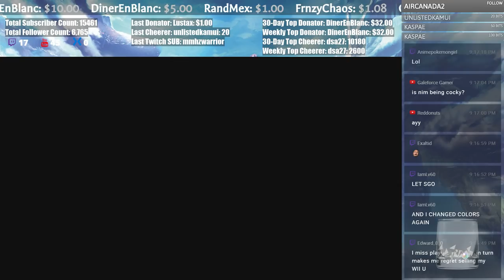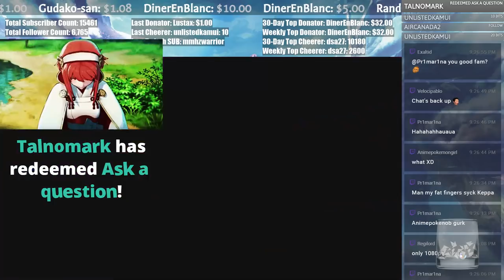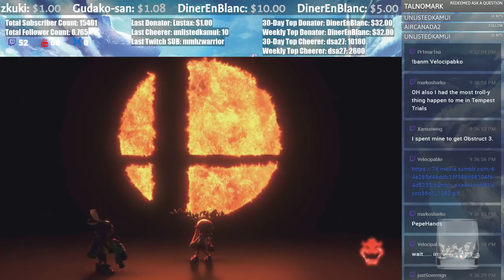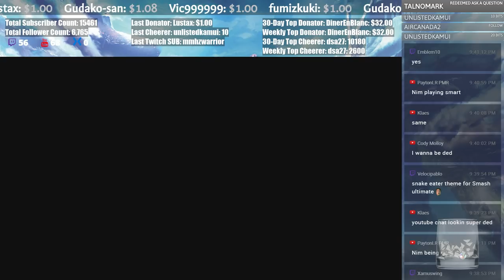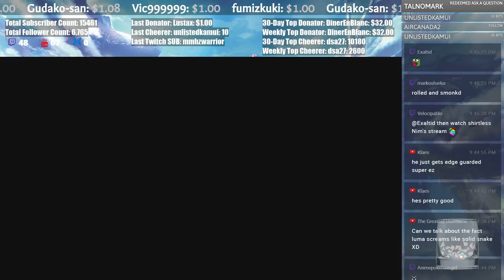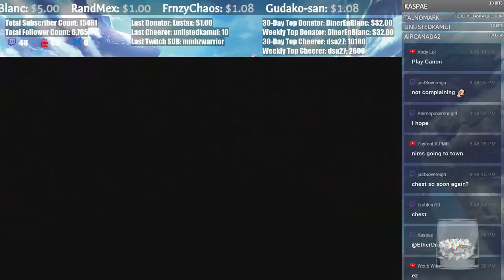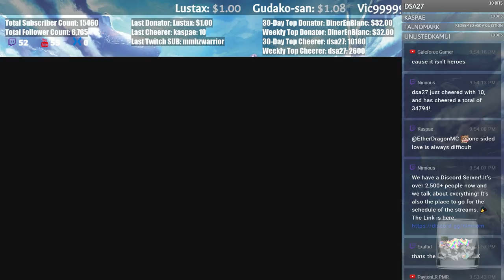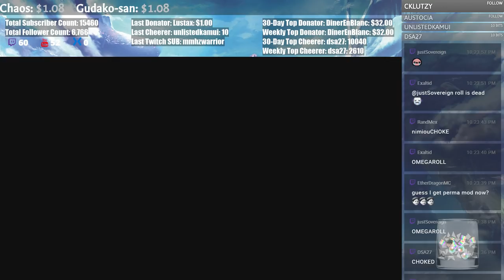I guess we're playing Smash against Kyle! | Live Streamed 【Smash 4 Wii U】